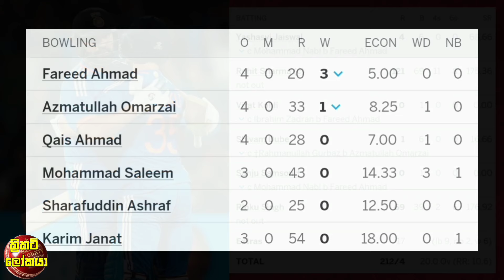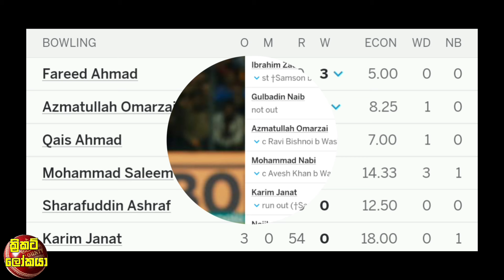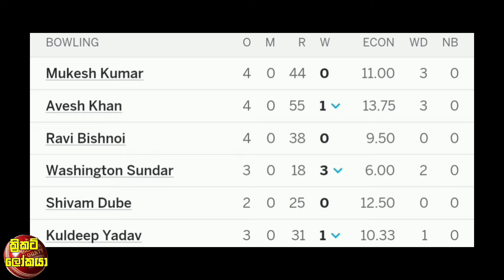ඉන්දු දැවැන්ත ඉලක්කය ඇෆ්ගන්ලා ශාර්තකව හබා යයි, සුපිරි පන්දු වාර දෙකක්ම ක්‍රියාත්මක කරයි